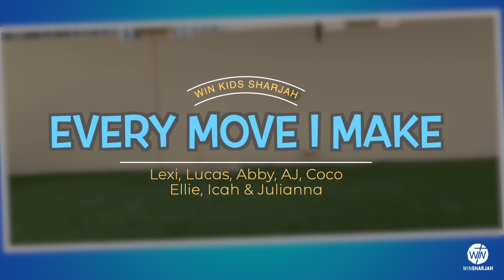Every Move I Make by WIN SHJ Kids